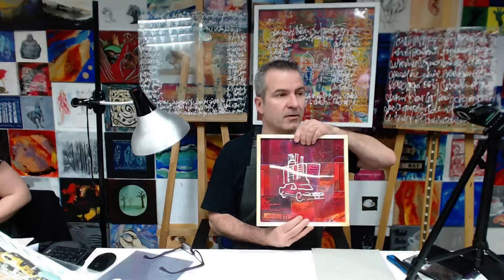Les Ateliers-live de Fred : Transparences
10% de remise avec le code : youtube10